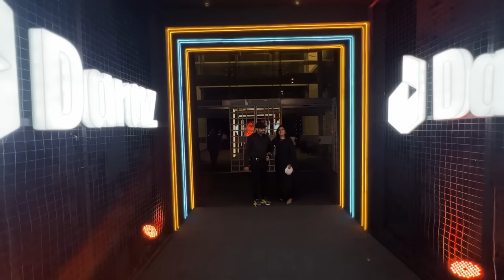Vlog part 2 : Sanam n Natasha ka gala daba dia || Bloggers in Real || Nishoo Khan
Sameera salon
22M block johar town lahore
Sameera instagram:

3- Manriqen contact lense ( code Nishoo get 1000Rs Dicount)

🌸FAQ:
Framesi7w.
* where are u from?
Pakistan , Wahcantt 🥰
🙅🏻‍♀️WARNING:
DON"T USE my content without permission